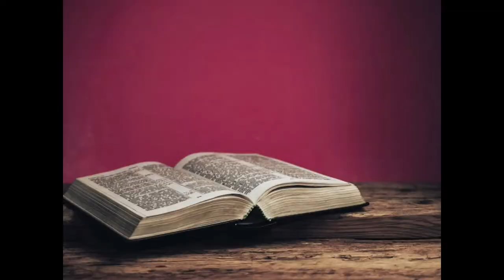TCOG Sunday, July 3, 2022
Come visit us at 1200 W Holly Hill Rd, Thomasville, NC 27360